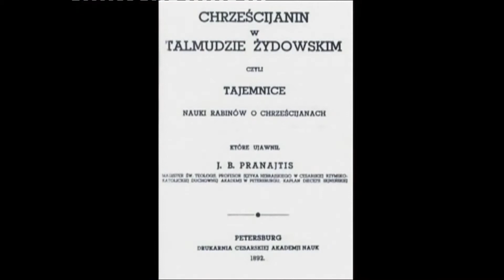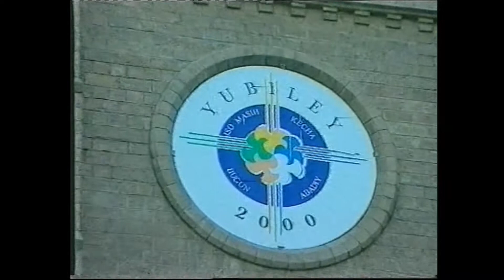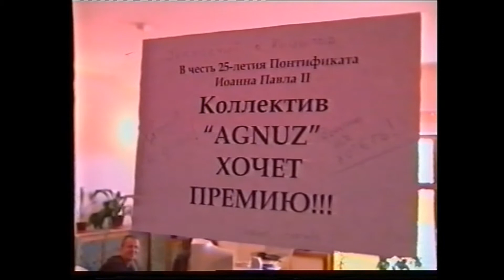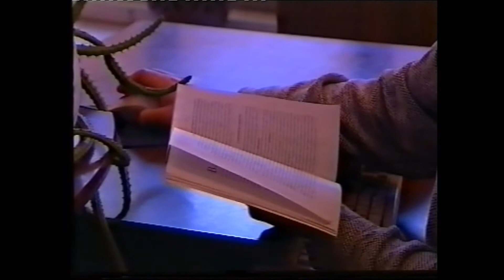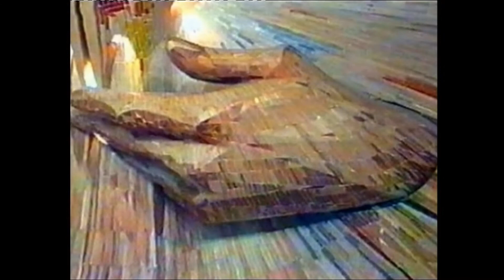Taszkent - Nieustanne wyzwanie (2010)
Film przedstawiający ciekawą historię kościoła pw. Najświętszego Serca Pana Jezusa, w którym posługują franciszkańscy misjonarze w stolicy Uzbekistanu.

Zakon Franciszkanów Prowincji św. Antoniego i bł. Jakuba Strzemię w Polsce, wyraża swoją wdzięczność wszystkim tym, którzy udostępnili swoje video i foto materiały, jak również tym, którzy uczesniczyli w montażu i udźwiękowieniu filmu.

Film powstał w 2010 roku.